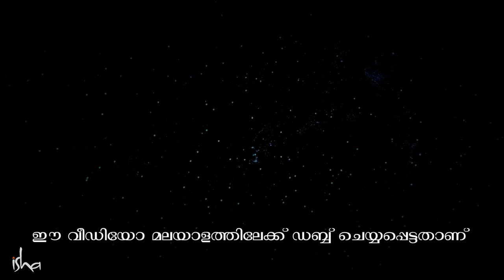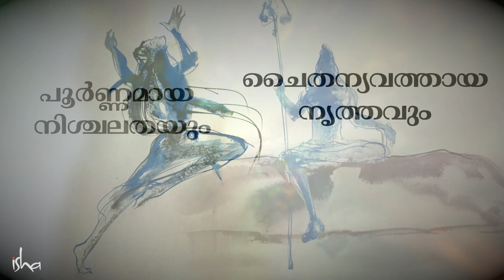നിശ്ചലനായ ശിവന്‍ | YogiShiva എപിസോഡ് 01 | Sadhguru Malayalam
സദ്ഗുരു ഒരു കഥയിലൂടെ പ്രപഞ്ചത്തിന്‍റെ പ്രകൃതത്തെ പറ്റി വിവരിക്കുന്നു. നമ്മുടെ മനസ്സിന്‍റേയും പ്രപഞ്ചത്തിന്‍റേയും പ്രകൃതത്തെ കുറിച്ച് അദ്ദേഹം സംസാരിക്കുന്നു.